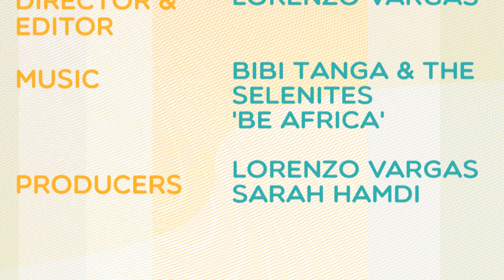May's Story - More Than A Piece of Paper: Citizenship Stories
"Education is something that you can take with you, no matter where you are or where you end up, no matter how many times you have to flee, it is something you carry with you." - May

to learn more about the benefits of becoming a Canadian citizen, how to apply, and get help studying for the citizenship test.